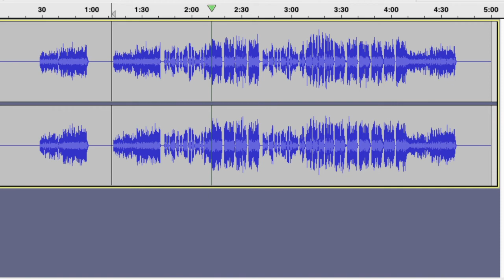Wookie Battle Acapella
tried to make this so many times...this is pretty clean and usable :)